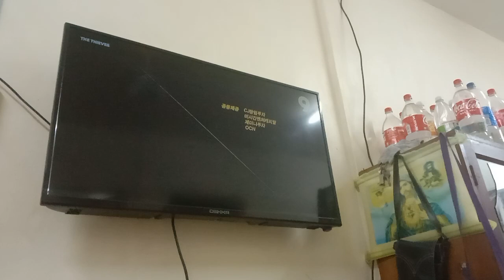The Thieves TV9 Intro